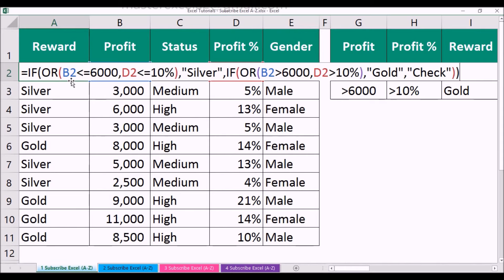Nested IF & OR formulas in excel | Excel formula for job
This video is about how to create Nested IF & OR Function Combination for Multiple Criteria mapping in MS Excel spreadsheet 2016.